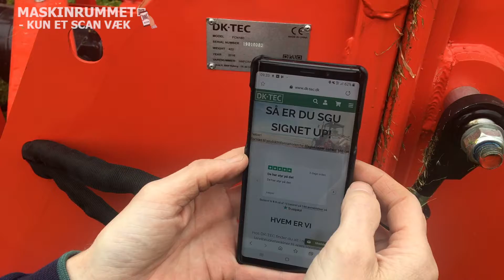DK-TEC Maskinrummet (fast version)